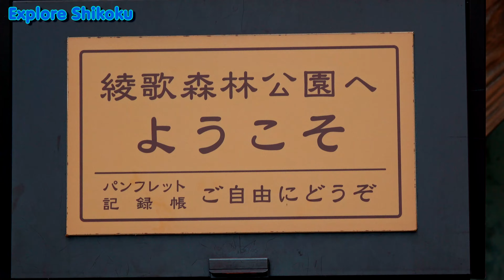綾歌森林公園の猫バスを見に行きました。Cat Bus of Ayauta Forest Park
綾歌森林公園の駐車場前の広場にある猫バスです。